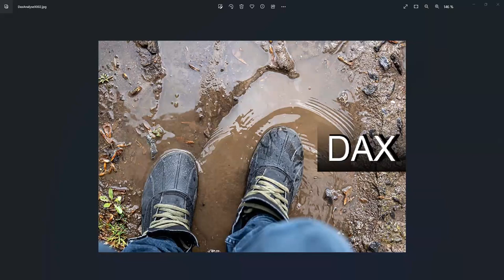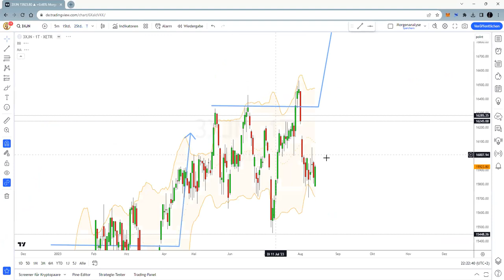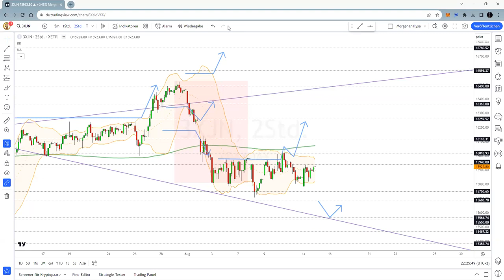Dax Analyse 15.08.2023